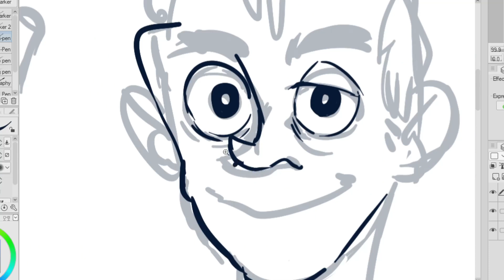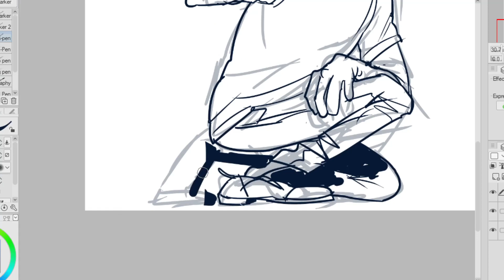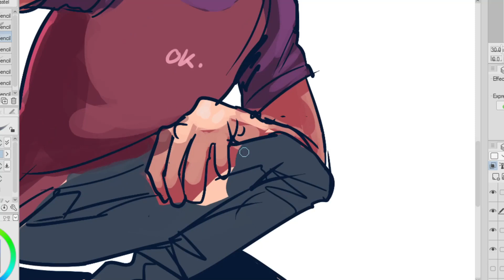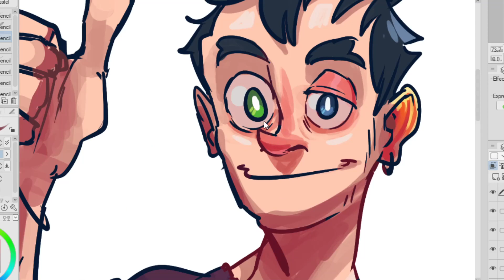good job 👍 speedart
goodjob i hope ur doing ur very best ;)
song is Shark attack by Grouplove

i have instagram adn twittr
@ _Anxxty